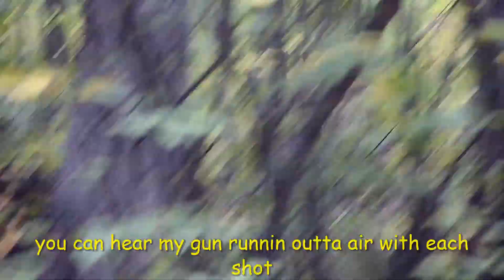Wetlands 09 24 2022 Tack Town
Wetlands Airsoft - CQB in Tack Town